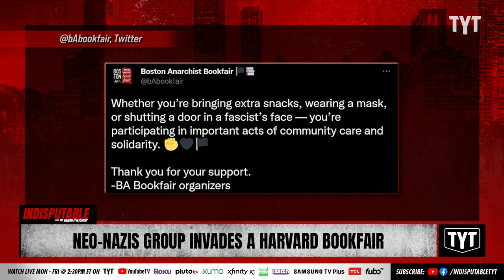Neo-Nazi Group Invades A Harvard Bookfair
A Neo-Nazi group that felt the need to take a stand against people reading was scared away after they tried to invade a bookfair at Harvard Square at Harvard University. Dr. Rashad Richey and Jordan Uhl discuss on Indisputable.

"Harvard University's student newspaper reported a neo-Nazi group threatened people at Quincy House in Harvard Square.

"Members of the group wore apparel bearing the name of the Nationalist Social Club, also known as the 131 Crew, a neo-Nazi group based in New England," The Harvard Crimson reported. "A video posted by NSC-131 Tuesday on the online video-sharing platform Odysee showed members of the group performing an apparent Nazi salute in front of the Democracy Center — a Cambridge meeting house where the Boston Anarchist Bookfair was taking place over the weekend. Members of the group pounded on the doors and windows of the building and lunged at passersby on the street.""

221117__ID10NeoNazi